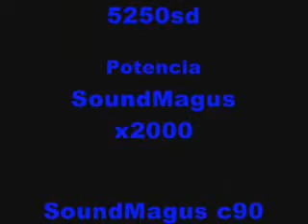ML 93753003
Video Migrado